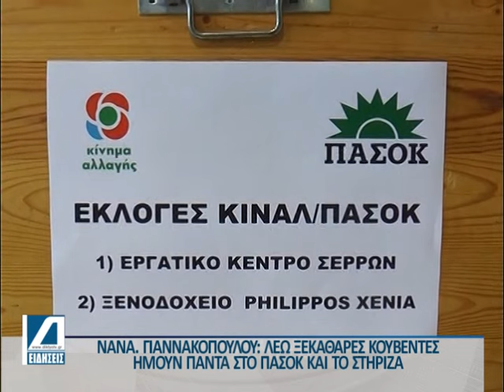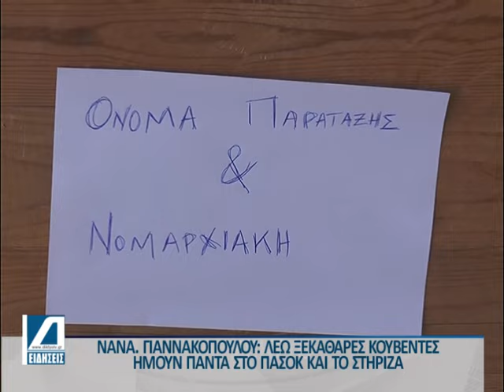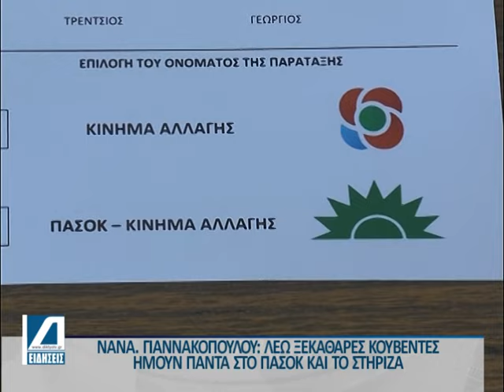Περιοδεία στις Σέρρες για την υποψήφια πρόεδρο του ΠΑΣΟΚ Νάντια Γιαννακοπούλου